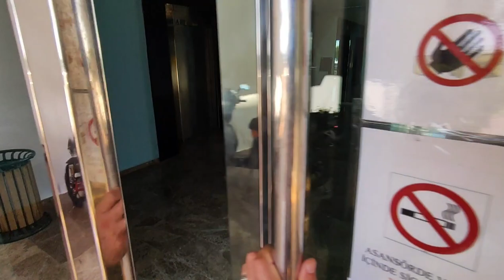2+1 на Первой БЕРЕГОВОЙ в комплексе где ВСЕ РАБОТАЕТ недвижимость в Алании